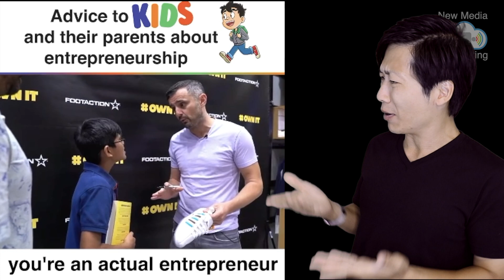Gary advice to kids American Sign Language Interpretation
New Media Interpreting - Sign Language Interpretation for the Internet

A young boy asks Gary, "What advice do you have for a 12 year old who wants to go into business?"

Gary directly response with, "To go into business. To start a business. That is the answer."

This 12 year old boy represents a lot of adults who "want" to go into business, but never actually "start/do" their business.

Of course, every business idea takes some time to plan and work out, but don't let this hold you back from actually starting or doing.

"Thinking / Wanting" to start a business can become a form of procrastination.

Learn from "Doing". Then you'll get better at seeing what works what doesn't and what's a good business to focus on verses a business that will suck up all of your free time.